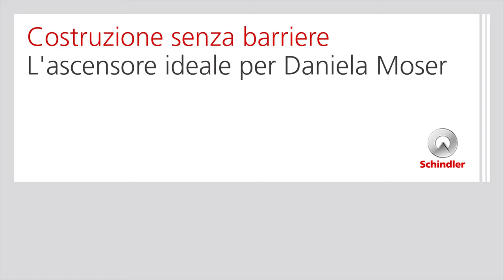Costruzione senza ostacoli - L'ascensore ideale per Daniela Moser (next floor 1/2022/)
Fin dalla nascita, Daniela Moser è praticamente cieca, ma non lascia che questo ostacoli la sua vita quotidiana. Le misure strutturali la aiutano. Ma sensibilizzare l'opinione pubblica è ancora più importante. Per questo motivo lavora come lobbista per le necessità dei non vedenti.